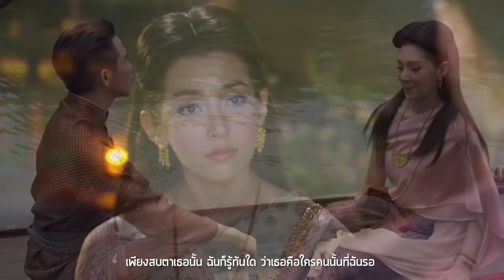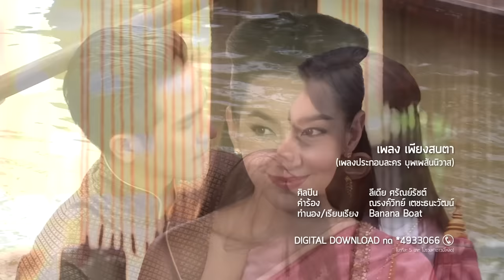เพียงสบตา Ost.บุพเพสันนิวาส | ลีเดีย ศรัณย์รัชต์ | Official MV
เพลง เพียงสบตา (เพลงประกอบละครบุพเพสันนิวาส)
ศิลปิน   ลีเดีย ศรัณย์รัชต์

เพราะดวงตาคือหน้าต่างของหัวใจ “เพียงสบตา” ก็ทำให้รู้ว่าใครคนนั้นคิดอย่างไรกับเรา อีกหนึ่งเพลงรักแสนหวาน ประกอบละคร “บุพเพสันนิวาส” ขับร้องโดย “ลีเดีย ศรัณย์รัชต์” ที่ห่างหายจากการร้องเพลงประกอบละครช่อง 3 ไปนานถึง 3 ปี ตั้งแต่เพลงประกอบละคร เพื่อนรักเพื่อนริษยา ไม่ว่าจะเป็นเพลงเศษใจ และเพลงอยากได้เอาไป กลับมาในครั้งนี้ถือว่าแตกต่างจากเดิมเพราะลีเดียต้องดีไซน์การร้องผสมผสานความเป็นไทยเดิมลงไปในเพลงด้วย

ฟังเพลงอัลบั้ม นี้ผ่าน JOOX Music, TrueID Music

เคยได้ยินได้ฟัง บอกให้ฉันเข้าใจ ยามเมื่อจะรักใคร ให้จ้องตาคู่นั้น
จะรับรู้เรื่องราว ความจริงใจให้กัน จะรักจริงรักมั่น มองที่ตาข้างใน

* ต่อให้เธอเป็นใครต่างกันเท่าไหร่ แค่เพียงมีใจรักกัน
ฉันสัมผัสรักของเธอได้จากสายตา

**เพียงสบตาเท่านั้น หัวใจฉันก็อบอุ่นใจ
เพียงสบตาเธอนั้น ฉันก็รู้ทันใด ว่าเธอคือใครคนนั้นที่ฉันรอ

ให้ความรักของเรา ผูกพันใจสองใจ
ยามต้องไกลแสนไกล นึกถึงตาคู่นั้น

(ซ้ำ */**/*/**)